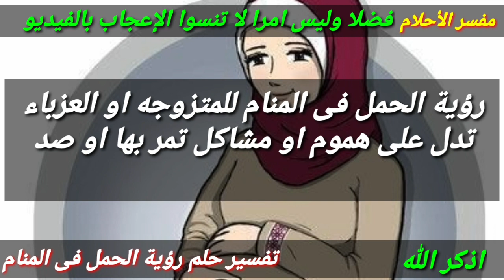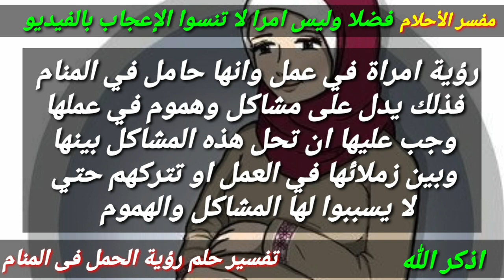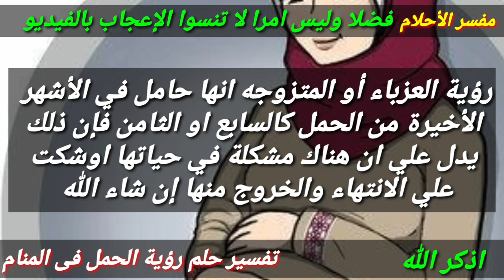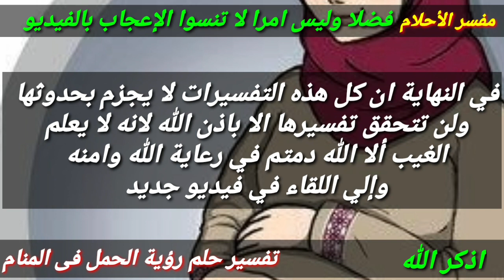تفسير رؤية الحمل فى المنام، ستندهش من معرفة تفسير رؤية الحمل فى المنام للمتزوجه والعزباء و المطلقة!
حلم الحمل للعزباء
حلم الحمل بولد
حلم الحمل ببنت
حلم الحمل بتوأم
حلم الحمل للمطلقه
حلم الحمل للمخطوبه
حلم الحمل بولد للعزباء
حلم الحمل للعذراء
حلم الحمل في المنام
حلم الحمل في المنام للمتزوجه
حلم الحمل في المنام للعزباء
تفسير حلم الحامل ينزل منها دم
هل حلم الحامل يتحقق
حلم الحمل والولادة
حلم الحمل والاجهاض
حلم الحمل والولادة للعزباء
حلم الحمل والولادة للمتزوجة
حلم الحمل والولادة لغير المتزوجة
حلم الحمل وموت الجنين
حلم الحمل والبكاء
حلم الحمل والانجاب
تفسير حلم حمل نعش الميت
تفسير حلم حمل نعش ميت
حلم الحمل من الحبيب
حلم الحمل من شخص اعرفه
حلم الحمل من الاخ
حلم الحمل من الاب
حلم الحمل من غير الزوج
حلم الحمل من طليقي
حلم الحمل من غير زوجي
حلم الحمل من الطليق
ما تفسير حلم الحمل
حلم الحمل للبنت
حلم الحمل للارمله
حلم الحمل للمتزوجة
حلم الحمل للغير
الحلم بالحمل
الحلم بالحمل بولد
الحلم بالحمل ببنت
الحلم بالحمل بتوأم
الحلم بالحمل في المنام
الحلم بالحمل في ولد
الحلم بالحمل للعزباء
الحلم بالحمل والولادة
تفسير حلم حمل كيس ثقيل
تفسير حلم حمل كتاب القران
تفسير حلم كيس الحمل
تفسير حلم كاشف الحمل
حلم الحمل قبل الزواج
تفسير حلم الحمل قبل الزواج
تفسير حلم حمل قطة صغيرة
حلم الحمل في توأم
حلم الحمل في ولد
حلم الحمل في الشهر التاسع
حلم الحمل في الشهر الاول
حلم الحمل في الشهر السابع
في الحلم الحمل
حلم في الحمل
الحمل في الحلم
الحلم في الحمل للعزباء
الحلم في الحمل للمتزوجة
الحلم في الحمل ببنت
الحلم في الحمل بولد
الحلم في الحمل بتوأم
حلم حمل غير شرعي
حلم الحامل غير متزوجة
حلم حمل غير المتزوجه
تفسير حلم الحمل غير شرعي للعزباء
تفسير حلم الحمل غير الشرعي
حلم الحمل من غير زواج
تفسير حلم الحمل غير متزوجة
تفسير حلم الحمل غير شرعي
حلم الحمل على الاكتاف
حلم الحمل على الظهر
حلم الحمل عند العزباء
حلم الحمل عالم حواء
حلم الحامل عروس
حلم حمل العزباء
حلم حمل على الظهر
حلم حمل عصا
حلم على الحمل
حلم ظهور حمل
تفسير حلم الحمل بدون ظهور البطن
حلم حمل طفل صغير
حلم حمل طفل رضيع
حلم حمل طفل
حلم حمل طفلة صغيرة
حلم حمل طفل صغير للعزباء
حلم حمل طفل رضيع للعزباء
حلم حمل طفلة رضيعة
حلم حمل طفل رضيع للمتزوجة
حلم ضرب الحامل على بطنها
حلم ضرب الحامل
حلم ضياع الحامل
تفسير حلم الحمل ضعيف
حلم الحامل بسقوط ضرسها
تفسير حلم حمل ضرتي
تفسير حلم حمل ضفدع
تفسير حلم حمل ضبع
حلم حمل صديقتي
حلم حمل صبي
حلم صديقتي الحامل
تفسير حلم الحمل صديقتي
تفسير حلم الحمل صوفيا زاده
تفسير حلم الحمل صغير الخروف
تفسير حلم الحمل صغير
حلم حمل شخص على الظهر
تفسير حلم حمل شخص على اليد
تفسير حلم حمل شخص على الظهر
تفسير حلم حمل شخص
تفسير حلم حمل شيء ثقيل
تفسير حلم حمل شخص على الكتف
تفسير حلم حمل شخص مريض
تفسير حلم حمل شنطة سفر
حلم حمل سلفتي
حلم حمل سلاح
حلم حمل سكين
حلم حمل سجادة
حلم سقوط الحمل
حلم سقوط الحمل في المنام
حلم سقوط الحمل للحامل
حلم سقوط الحمل للمتزوجه
حلم الحامل زوجها تزوج عليها
حلم الحامل زوجها يجامعها
حلم الحامل زوجها يخونها
حلم حمل زوجة الاخ
حلم الحامل زوجها يتزوج عليها
حلم الحامل زواج زوجها
حلم حمل زوجتي
حلم الحامل زوجها يضربها
حلم حمل رضيع
تفسير حلم حمل رضيع
تفسير حلم حمل رضيع للعزباء
تفسير حلم حمل رضيعة للعزباء
تفسير حلم حمل رضيع في اليد
تفسير حلم حمل رضيع في اليد للعزباء
تفسير حلم حمل رضيعة
تفسير حلم الحمل
تفسير حلم الحمل للعزباء
تفسير حلم الحمل للبنت العذراء
تفسير حلم الحمل للمتزوجه وهي غير حامل
تفسير حلم الحمل للعزباء من حبيبها
تفسير حلم الحمل بدون زواج
تفسير حلم الحمل في المنام
تفسير حلم الحمل للمتزوجة وعندها اطفال
حلم الحمل بتوأم ذكور
حلم الحمل بمولود ذكر
حلم الحامل بخاتم ذهب
حلم الحامل بمولود ذكر
حلم الحامل بحلق ذهب
حلم الحامل بطفل ذكر
حلم الحامل بسلسال ذهب
حلم الحامل بسلسلة ذهب
حلم حمل دمية
حلم دم الحمل
حلم دعاء الحامل لجنينها
تفسير حلم الحمل دون الزواج
تفسير حلم الحمل بدون ولادة
حلم الحمل من دون زواج
تفسير حلم الحمل دليل
تفسير حلم الحمل خارج الرحم
تفسير حلم خبر الحمل
تفسير حلم خبر الحمل للمتزوجة
تفسير حلم تحليل الحمل خطين
تفسير حلم جهاز الحمل خطين
تفسير حلم الحمل من خطيبي
حلم الحامل انها حامل ببنت
تفسير حلم حمل حقيبة على الظهر
تفسير حلم حمل حقيبة سفر
حلم الحامل انها حامل بولد
تفسير حلم حمل حقيبة السفر للعزباء
حلم الحامل انها حامل
حلم الحمل للمتزوجة الغير حامل
تفسير حلم الحامل جتها الدوره
حلم الحامل بولد جميل
حلم الحامل ببنت جميله
تفسير حلم حمل جنازة ميت
تفسير حلم حمل جثة ميت
حلم الحامل بموت جنينها
تفسير حلم جهاز الحمل
تفسير حلم الحمل ثم الاجهاض للعزباء
تفسير حلم الحمل ثم الاجهاض
تفسير حلم الحمل ثم الولادة للعزباء
تفسير حلم الحمل ثم الولادة
حلم الحمل في ثلاثة توائم
تفسير حلم حمل ثقل على الظهر
تفسير حلم حمل ثقيل على الظهر
تفسير حلم حمل ثلاث توائم
حلم الحمل تفسير
حلم الحامل تفسير
حلم حمل تفسير
حلم تحليل الحمل
حلم تسقيط الحمل
حلم تفسير الحمل للمتزوجة
حلم تفسير الحمل للعزباء
حلم تفسير الحمل للبنت
تفسير حلم الحمل للمتزوجة
حلم الحمل بتوأم للحامل
حلم الحمل بدون زواج
حلم الحمل ببنت للعزباء
حلم الحمل بولد في المنام
حلم ب الحمل
الحلم بالحمل للمتزوجه
الحلم بالحمل للبنت
حلم ب حمل
حلم ب الحامل
الحلم ب حمل
حلم الحمل الكاذب
حلم الحمل لابن سيرين
حلم الحمل العزباء
حلم الحمل المتزوجه
حلم الحمل المتكرر
حلم الحمل لاختي
احلام الحمل
احلام الحمل بولد
احلام الحمل ببنت
احلام الحمل القريب
احلام الحمل بتوأم
احلام الحمل بذكر
تفسير حلم الحمل ب 4 توائم
ولو أي حد عنده حلم وعاوز يفسره يكتب الحلم فى تعليق أسفل الفيديو واحنا هنفسرهولك ان شاء الله